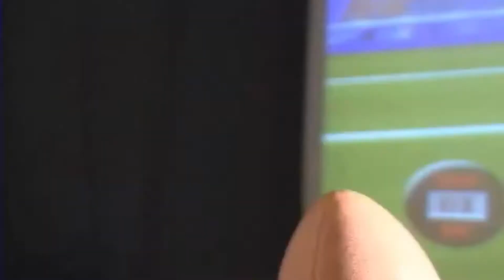vidéo COM'IN SPORTS.MOV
simulateurs Multisports - simulateur de FOOT - simulateur de GOLF - Simulateur de HOCKEY SUR GLACE - simulateur de BASKET - Simulateur de BASEBALL- Simulateur de RUGBY et de FOOT AMERICAIN.
Simulateur de pilotage .